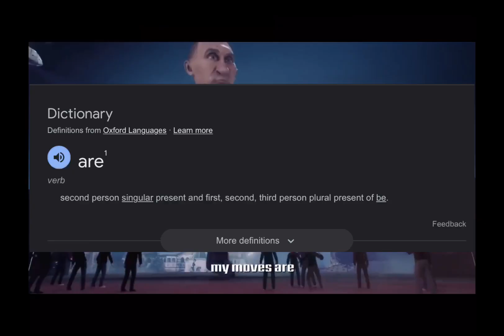my heart is cold (with random photos from google)